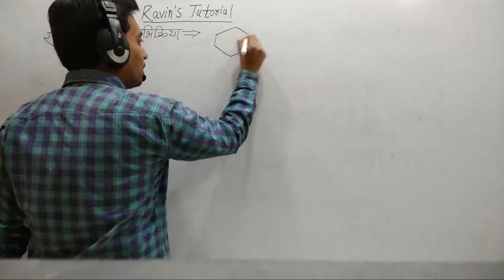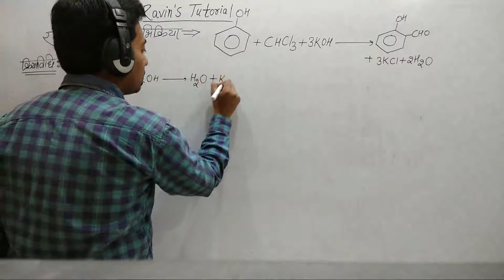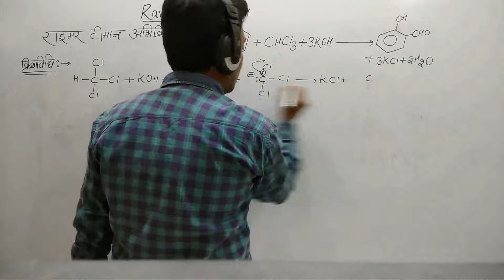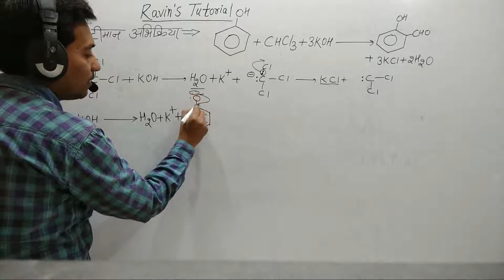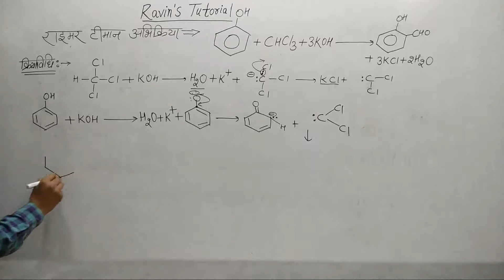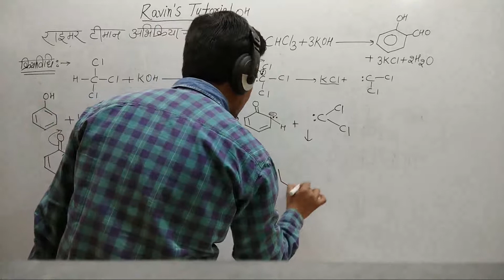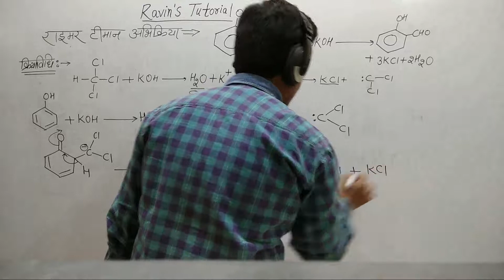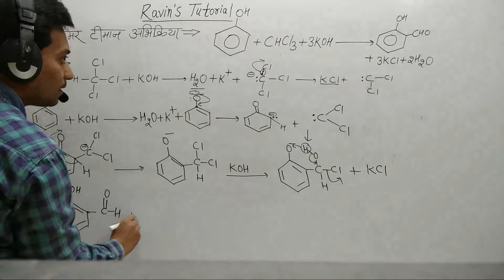Ravin's Tutorial Reimer Teiman Reaction mechanism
This video shows the famous reimer teiman reaction mechanism .. conversions of phenol in to salicalydehyde with the help of chloroform...